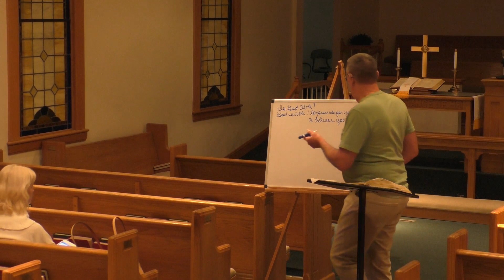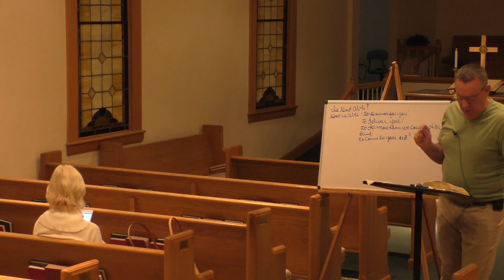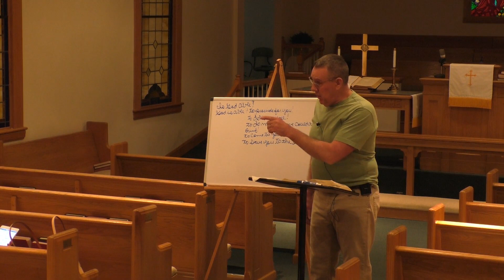IS GOD ABLE TEACHING BY ROGER AT MAYS CHAPEL LAVALETTE WV 2 22 23